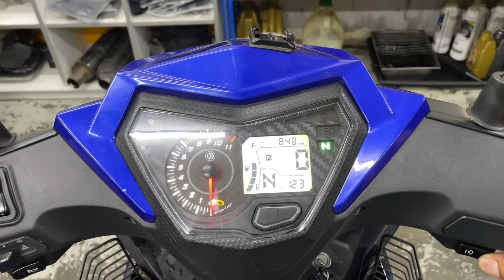VF3 upgrade Exhaust Rapido, Ada Pom Pom Pom ?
Mohon PM kita jika minat join drag / santai